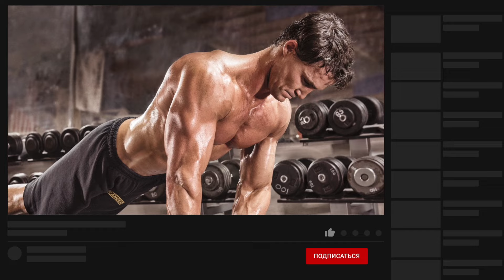Где скрыт лимит человека? | Подкаст Грега Плитта | Круг Чести | Георгий Стадник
На моём канале вы найдёте только мотивационный, полезный, познавательный и здравый контент. Присоединяйтесь!

Друзья, если у вас есть вопросы или интересные предложения, жду вас у себя в инстаграме

Вместе мы оставим большое наследие, действуйте!